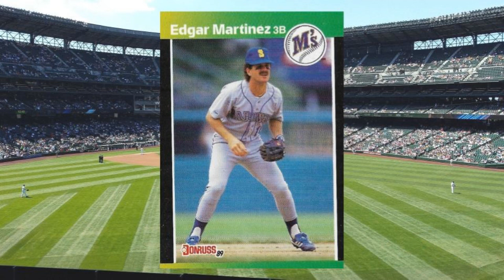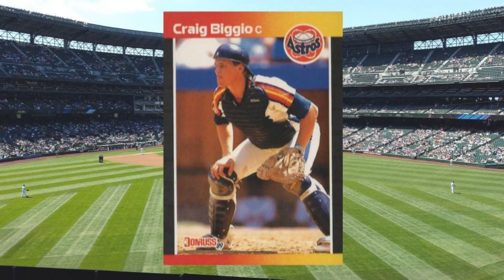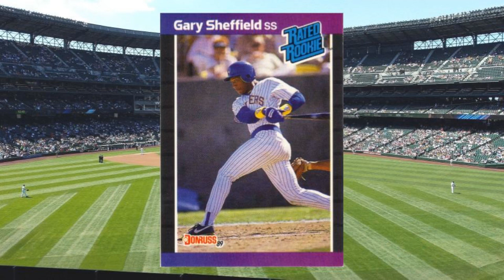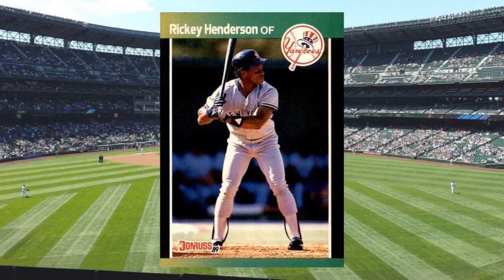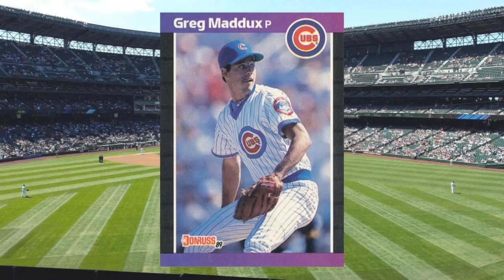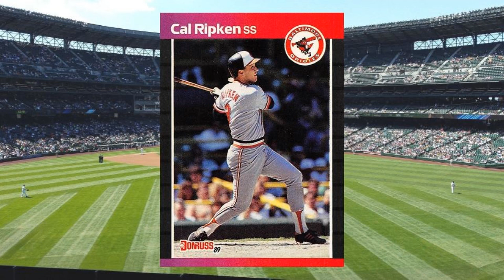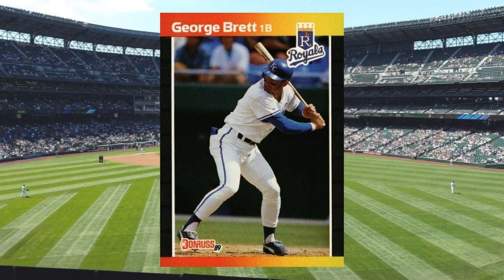1989 Donruss Baseball Cards - 26 Most Valuable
A rundown of the 1989 Donruss Baseball Cards - 26 Most Valuable. (Updated for 2022).